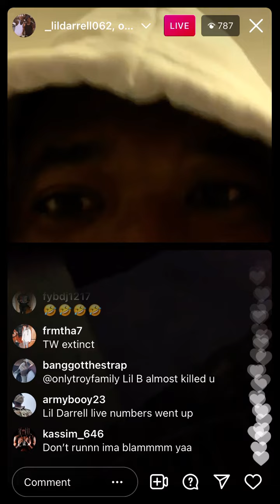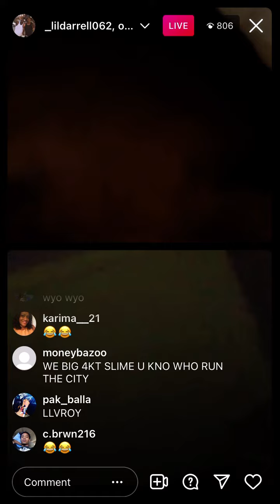Oblock Edogg On Instagram Live With Jaro Lil Darrell 👀